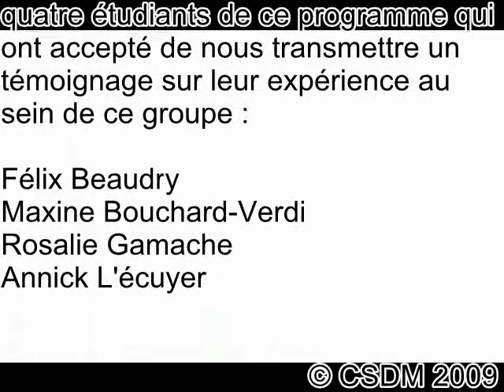Une enseignante dédiée à l'enseignement des arts depuis 25 ans (CSDM)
L'école secondaire Édouard-Montpetit offre plusieurs programmes à volet particulier, dont celui d'Arts plastiques-études qui offre un encadrement pédagogique adapté aux élèves qui possèdent des aptitudes au plan scolaire et doués au plan artistique.